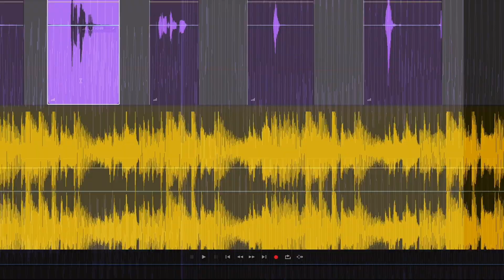S2E01 - Is Confidence Built in the Result or the Process?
“Your goal should not be the result, it should be the process”. In this week’s episode, Adam and Amanda dive into how you can build confidence and use that confidence as a foundation that pours into all aspects of your everyday life. To build confidence you have to deliver on the things you tell yourself you want to do. The more and more you do it, you gain confidence. This is the process and actions to get you to the results.

Train for Life is a podcast from ISI® Elite Training hosted by CEO and Founder, Adam Rice, and COO, Amanda Hall. Together they talk through personal development and leadership that goes beyond the turf.

ISI® Elite Training is the place for you to train for life. Through our strength-based, coach-led, 50-minute sessions for all fitness levels you earn the results you deserve.

Ready to start training for life? Take it to trial with 7 days free on us. Find a location near you here: